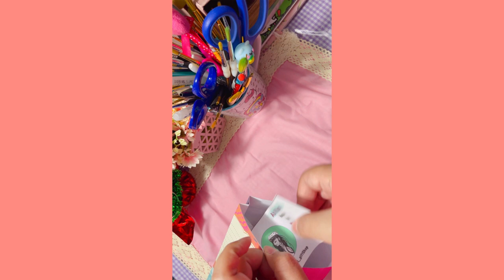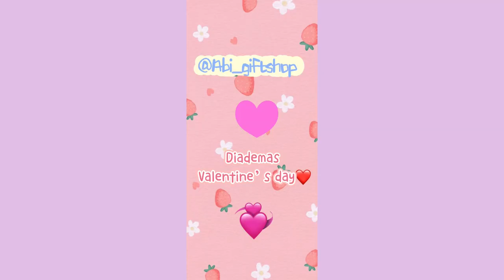Small Business Vlog 3 Como estuvo todo mi mes de febrero como emprendedora 🎀✏️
Holiii bienvenidos a otro video de mis dias como emprendedora espero les guste.
@abi_giftshop (emprendimiento)
@cruz_de_cereza_art (arte y dibujos)